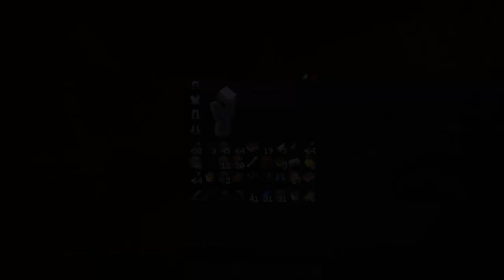Party of One Season 1 Ep4